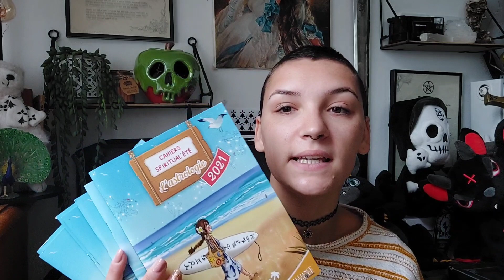ON TESTE LES CAHIERS SPIRITUAL'ÉTÉ D'ALLIANCE MAGIQUE 💫